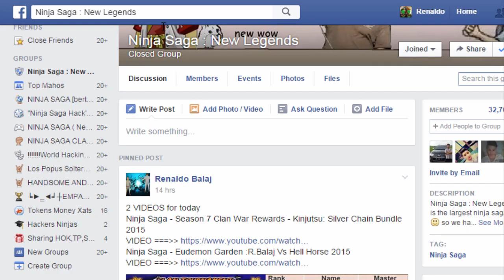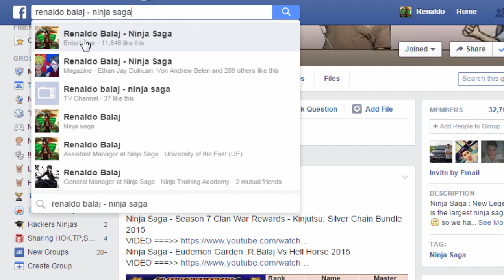Ninja Saga- Road from 15 TOKENS to 26660 TOKENS 2016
[ Click Like + Get Notification+ See First]